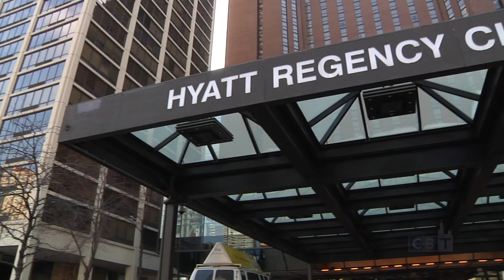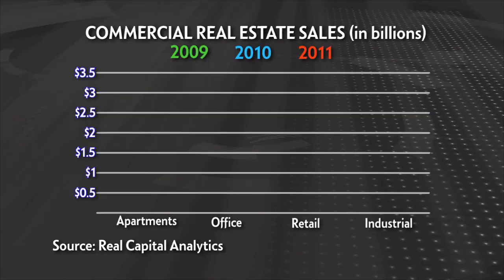G8 not so great? | Chicago Business Today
The city's loss of the G8 summit sparks mixed reactions from local businesses. The Chicago area got a big boost in commercial property sales last year. And Tribune creditors seek court clarity on bankruptcy distributions.